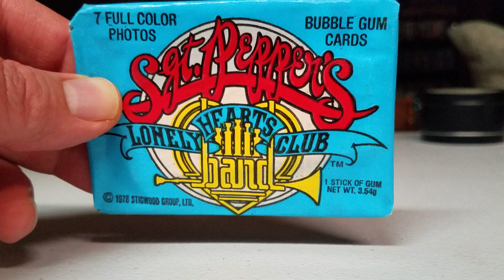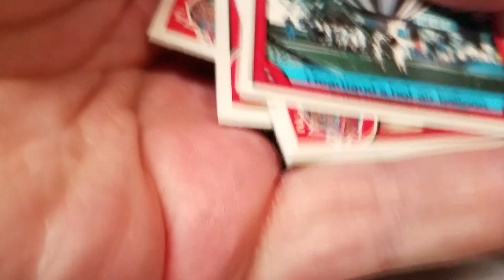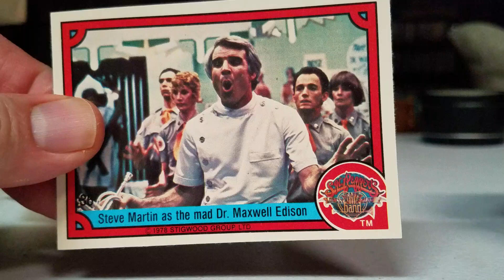Opening Oddball Packs! 1978 Sgt. Peppers Lonely Hearts Club Band Donruss Wax! Beatles? Steve Martin!